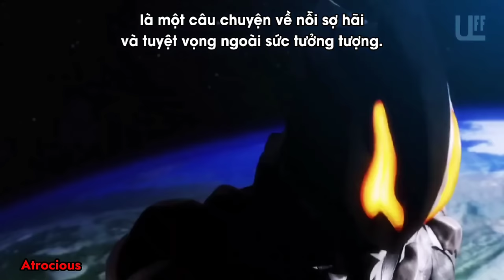Ultraman Belial | All Forms and Fusions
The fierce Ultraman, filled with hatred and jealousy, fused with an Alien Raybrad, Belial!